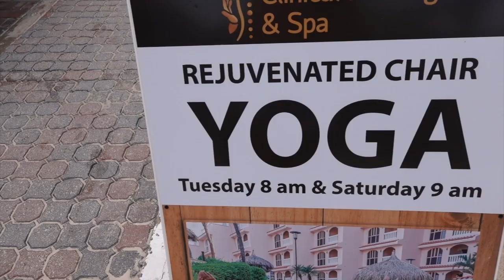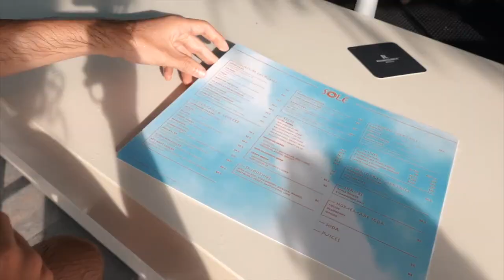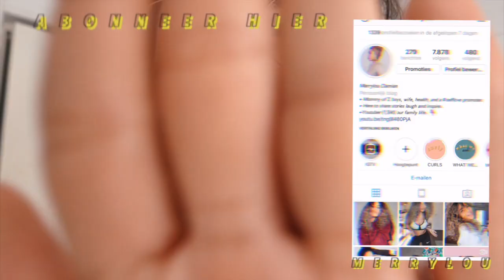WAT IK EET OP EEN DAG (vlog ) OP VAKANTIE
Vandaag weer een wat ik op een dag eet video!
Maar dan op vakantie!
Supperrr makkelijk maar toch ook een beetje gezond:P
Veel kijkplezier !!

     Elke dinsdag & vrijdag een nieuwe video om 18:30

Oh ja.

✔︎ Video Info
Wat ik op een dag eet maar dan op vakantie!
Veel buiten de deur maar wel suppeerrrr lekker!
Veel kijkplezier!

Dikke knuffel